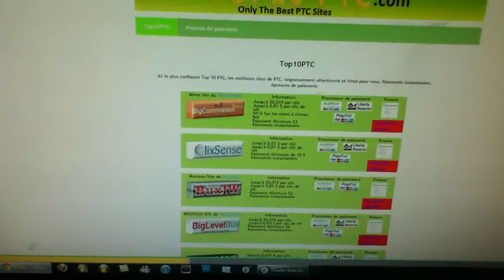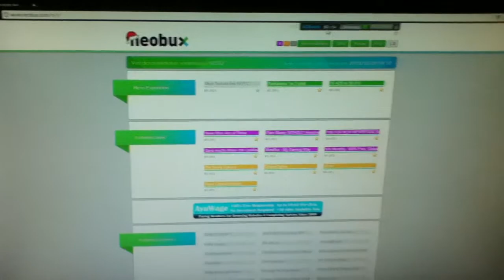Comment gagner facilement quelques €uros par mois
UtileTV vous présente encore un tuto qui explique comment gagner facilement quelques €uros/de l´´ argent par mois juste en cliquant sur de la pub.

Si vous désirez aussi en faire et gagner ainsi de l'argent, n'hésitez pas à nous rejoindre